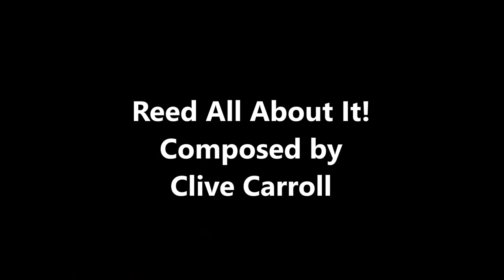Reed All About It!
Reed All About It! Composed by Clive Carroll. This piece is loosely based on the guitar style of Jerry Reed (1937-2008). Played on an Epiphone EL-00
Guitar: Chris Finch.